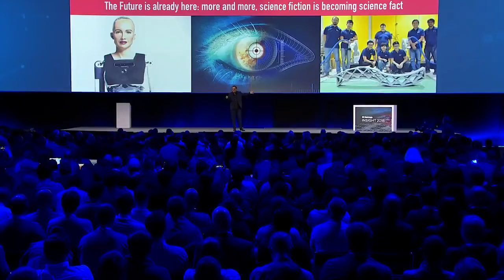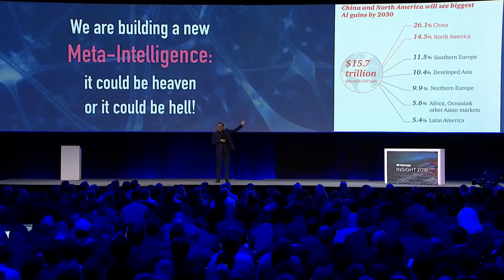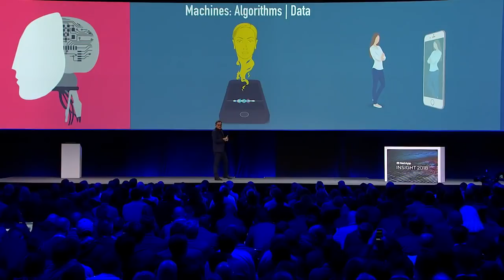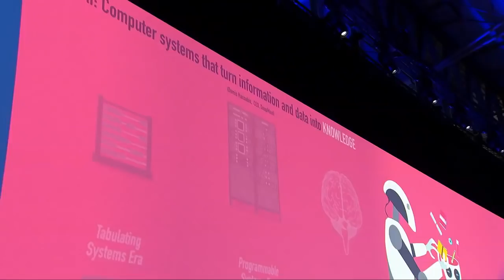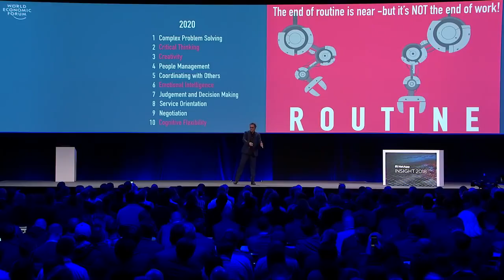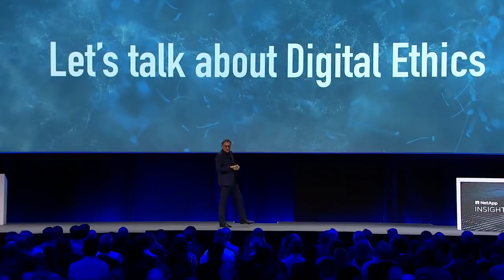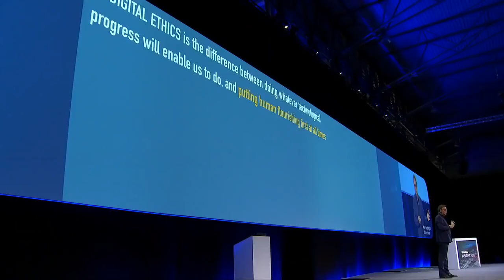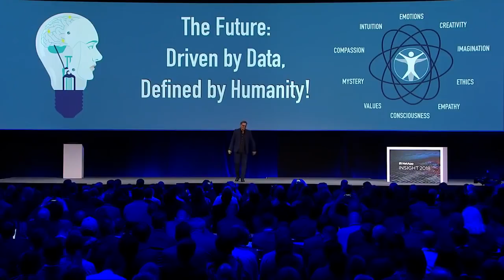Futurist Keynote Speaker Gerd Leonhard at Netapp Insight 2018 Barcelona: Data-Driven + Human defined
This is the video recording of my keynote at Netapp Insight 2018 in Barcelona for more keynote videos. Update Sept 3 2020: Now with sub-titles and captions in DE, IT, FR, ES, PT, ENG.

In a world where technological progress is exceedingly exponential and combinatorial, how will we define what is human, and what is not? What will humans do, in the future, and what will be done by technology?

NetApp Insight 2018 guest speaker Gerd Leonhard asks these questions – and offers a fascinating glimpse into the possibilities of a data-driven future.

The Wall Street Journal has called Gerd “one of the leading media futurists in the world.” Listed by Wired Magazine as one of the top 100 most influential people in Europe, his work focuses on the future of humanity and technology, digital transformation, the megashifts, artificial intelligence and robotics, media, content, marketing and advertising, telecommunications, culture and tourism, banking and financial services, government and leadership.

Gerd is the co-author of the best-selling book, The Future of Music. He is also the host of the web-TV series TheFutureShow and the CEO of The Futures Agency, a global network of more than 30 leading futurists.

Thanks to Netapp for inviting me to speak here, and for making this video available.

2) Most of my films, keynotes. presentations and slideshows can be downloaded